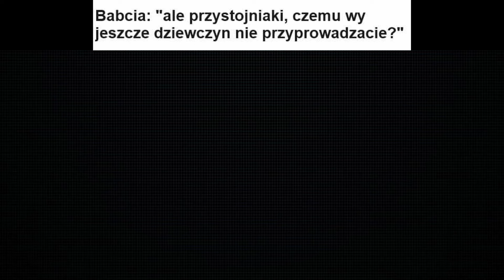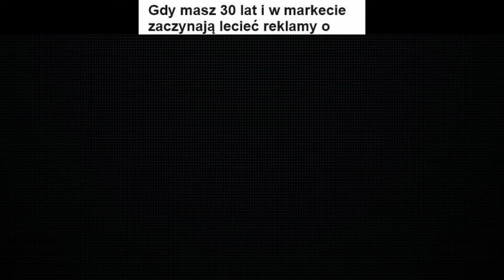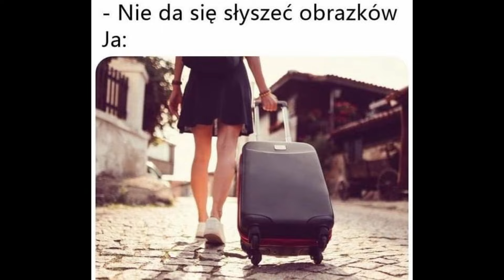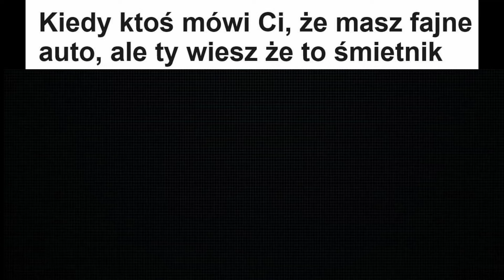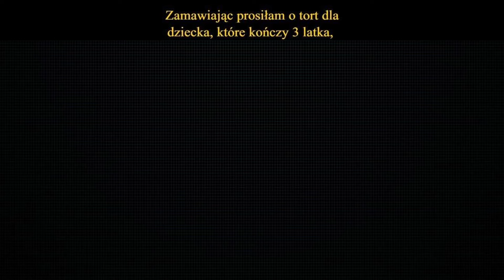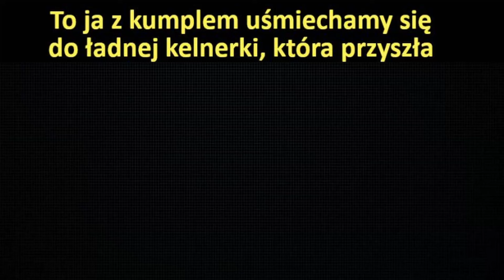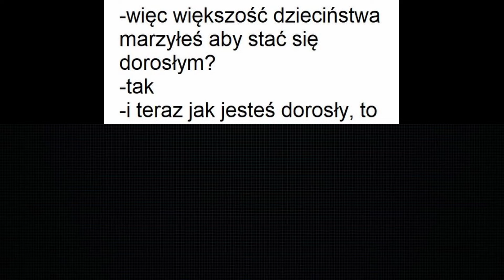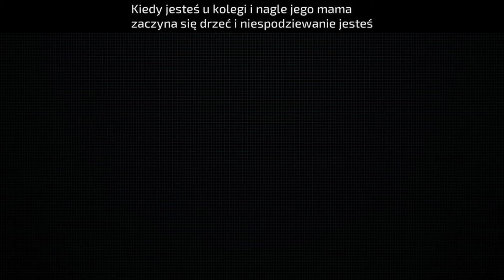Memy Które Polepszają Wzrok 🐸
W tym filmie między innymi:
Memy o kotach
Memy o psach
Memy gamingowe
Memy o rodzicach
Memy o dziewczynach
Memy o chłopakach
Memy o szkole
Memy o pracy
Memy o związkach
Memy o przyjaciołach
Memy o celebrytach